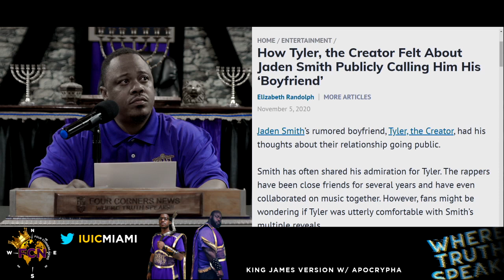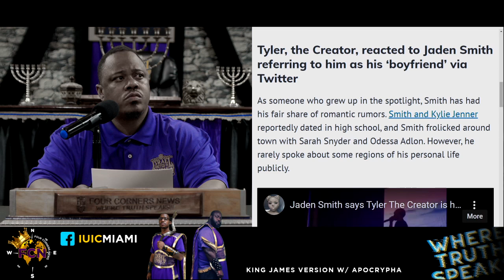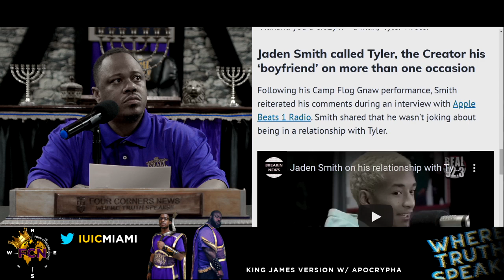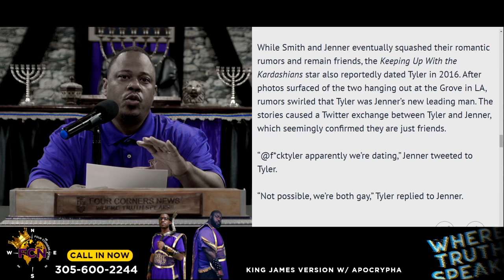FCN Quick News || JADEN SMITH AND TYLER THE CREATOR DECLARE THEIR SIN AS SODOM!!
Contact person: Officer Judah & Officer Samuel
Address: Pomapano,FL